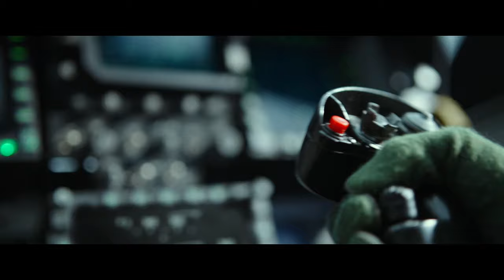Top Gun - Maverick | Novo Trailer Legendado Oficial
Assista ao novo trailer de TopGunMaverick

e confira as medidas de segurança adotadas por cada rede de cinema. Queremos que a sua experiência com o cinema continue sendo mágica!